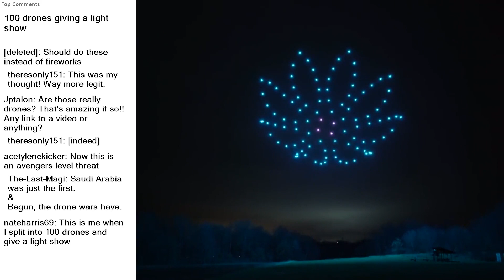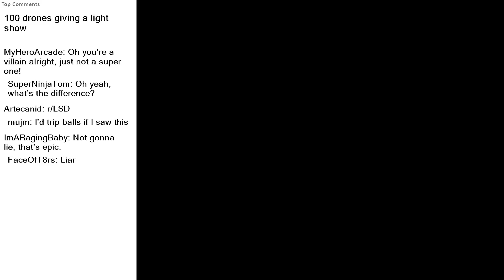Top Reddit Video - Next F*cking LEVEL: 100 drones giving a light show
100 drones giving a light show